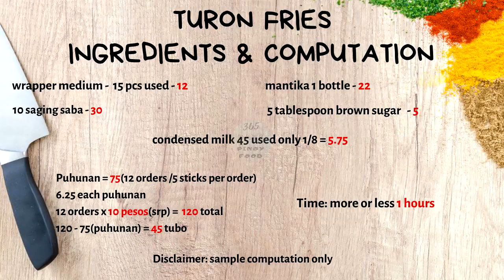TURON FRIES NEGOSYONG PATOK W COMPUTATION 75 PESOS LANG MAY TRENDING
Hi mga beshie ito na ang ating trending na pang-negosyo recipe.
Sa maliit na puhunan lang kaya mo nang kumita nang malaki. :)

Ingredients:
15 pcs Saging na Saba
15 pcs Lumpia Wrapper
7-8 tbsp Brown Sugar
1/2 can Condensed Milk

Ingredients list and computation start at 0:28

Messenger Chatbots link:
- Help you to choose what menu do you want to cook